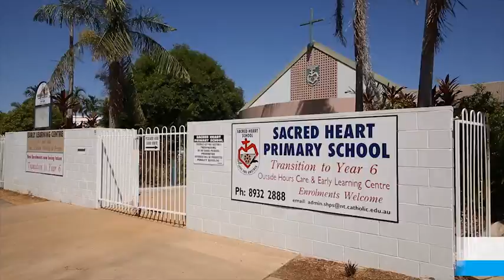31 Emery Avenue - Real Estate Central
Nikki Fernandez